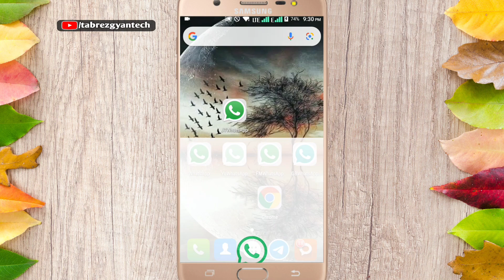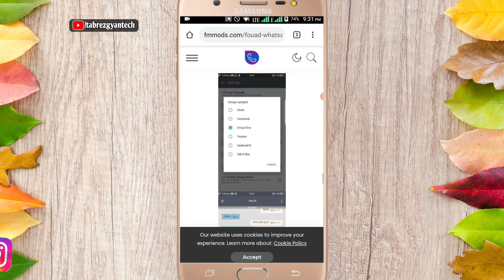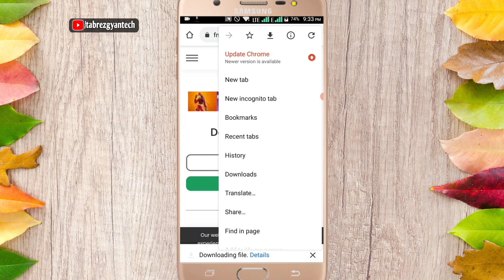Yo WhatsApp Update Kaise Kare | December New Update v9.52 | How To Update Yo WhatsApp Latest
Dosto-: Aaj ke is video me meine bataya hai ki  Yo WhatsApp Update Kaise Kare | December New Update v9.52 | How To Update Yo WhatsApp Latest is video me puri जानकारी दिया हूं। इस video ko pura last tak जरूर देखें।

yowhatsapp update kaise kare 2022
yo whatsapp
yowhatsapp settings
yo whatsapp ko update kaise kren
yowhatsapp kya hai
yo whatsapp download kaise kare
yo whatsapp new version 2022
yowhatsapp download
yo whatsapp update kaise kare
yowhatsapp update kaise karen
yo whatsapp kaise download k.
yo whatsapp download link
how to update yo whatsapp
yowhatsapp download
yowhatsapp
yo whatsapp v9.52 update
yo whatsapp
yowhatsapp update 9.52
yo whatsapp update kaise karen
yowhatsapp update
yo watsapp.download update
yo whatsapp 9.52 update
yo whatsapp ko update kaise kare
yo whatsapp new update
yowhatsapp v9.52 update kaise kare
yo whatsapp kaise download kare